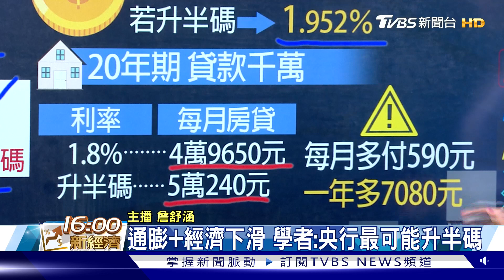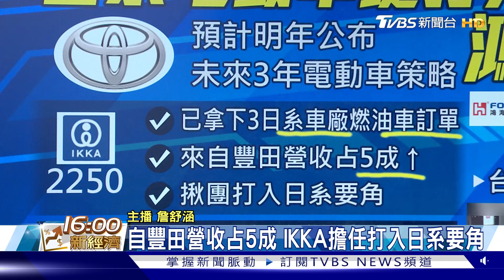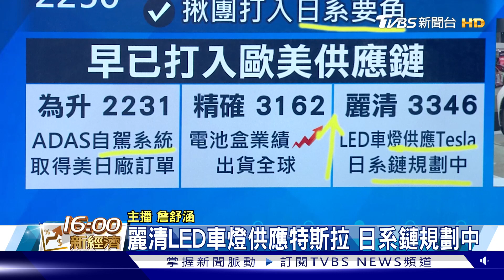升半碼機率高 房貸年繳多近萬元 台系電動車鏈 揪團打入日本市場【TVBS說新聞】20221212@TVBSNEWS01